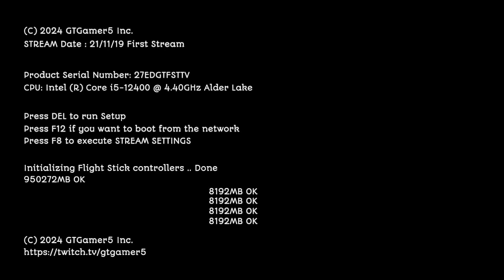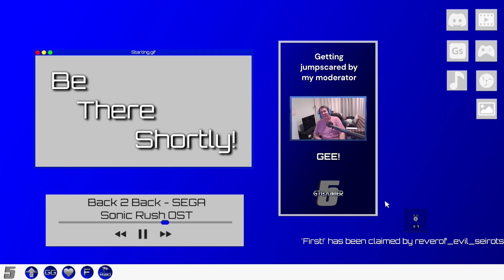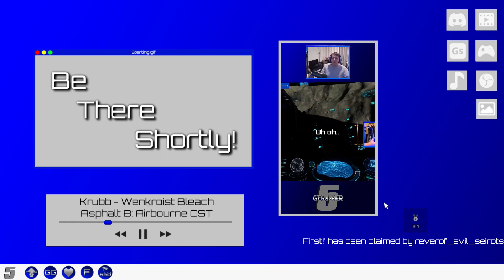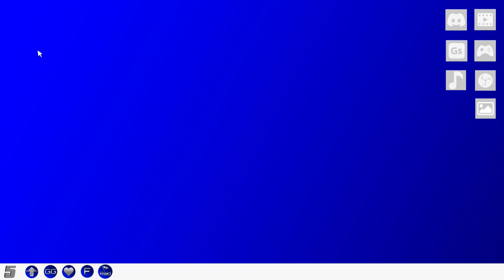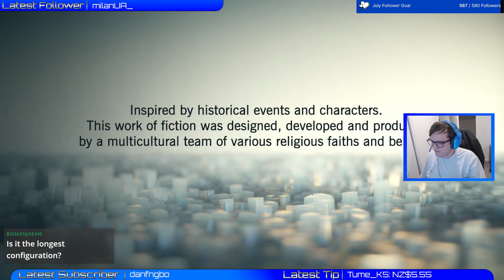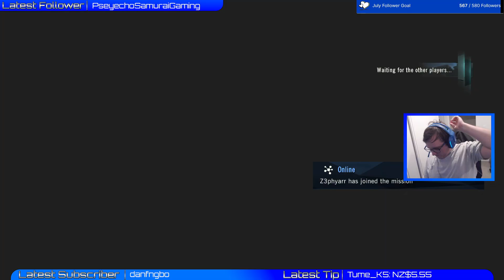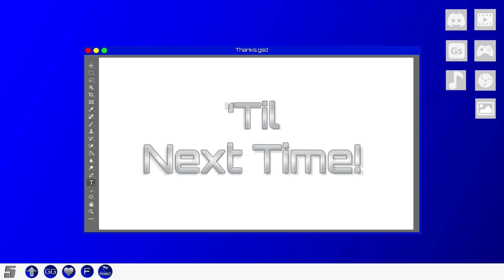Stream Archive 2024 #80: Assassins Creed Unity - French people that don't surrender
This Stream Archive dates back to while I was called GTGamer5.
This is an archived VOD from my Twitch channel.